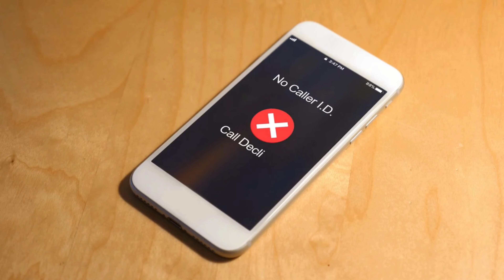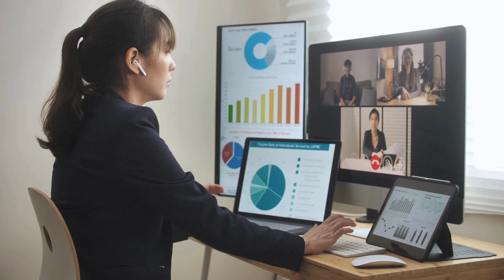Weird Work Benefits That SHOCK Americans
These are some weird work benefits that are not common in the US but should be.